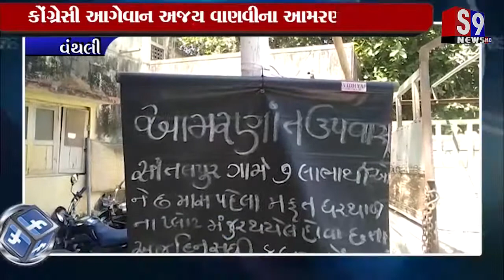વંથલી : કોંગ્રેસી આગેવાન અજય વાણવીના આમરણાંત ઉપવાસ